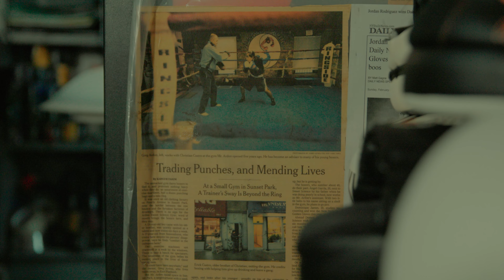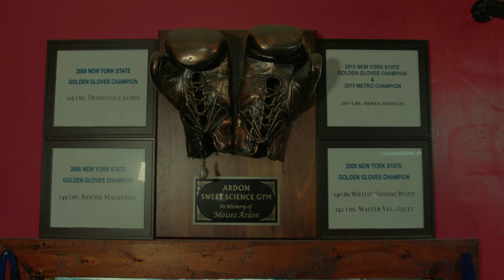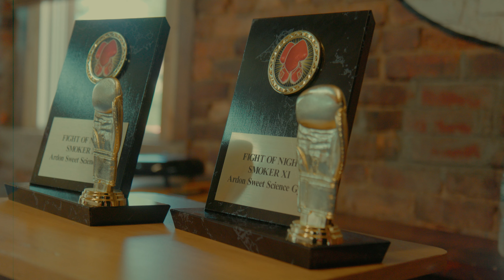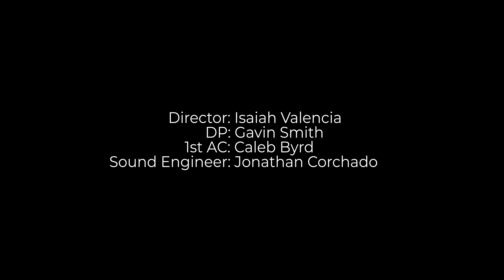Trading Punches and Mending Lives (Short Doc)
Short documentary based on Greg Ardon, a martial arts coach in Brooklyn, NY.